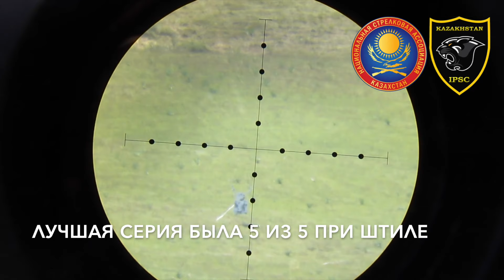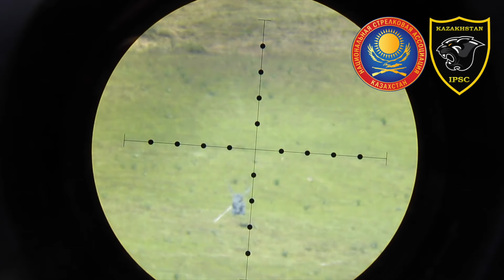Полигон Капшагай, Тигр на 800 метров....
СВД 800 м